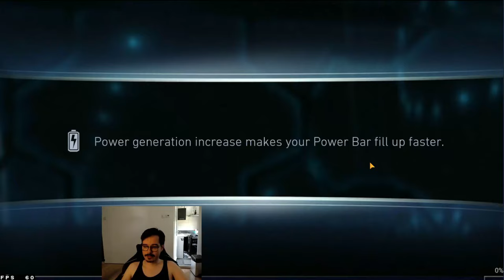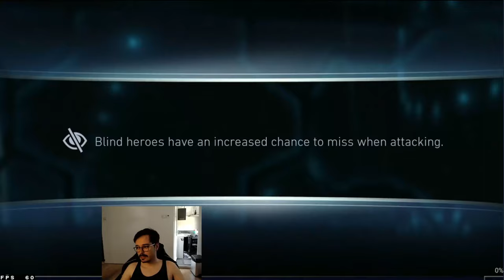Jokarized Batarangs Legendary Blue Beetle Injustice 2 Mobile